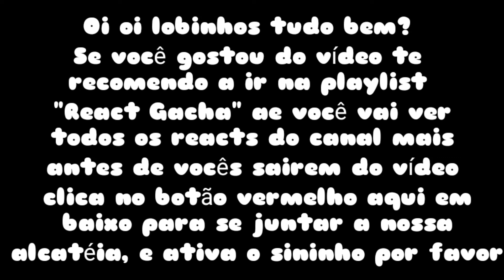APPY PLAYTIME Mickey, Huggy Wuggy & Kissy Missy - Undertale react ( Rafa Titan//🇧🇷)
Vídeo usado no React:

O vídeo foi:

Undertale React:✔️
Meme:❌
Toturial:❌
Aviso:❌

Rede sociais ✨💕